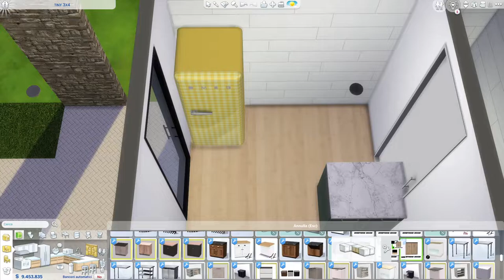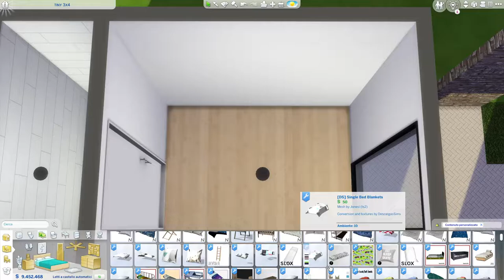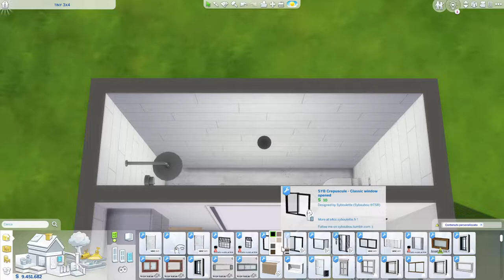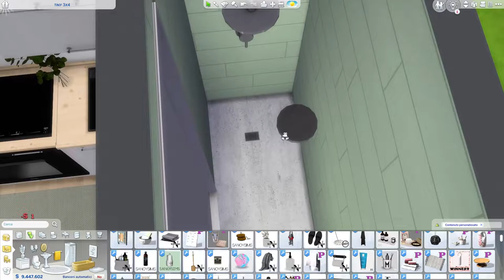TINY 3X4 | The Sims 4 | Speed Build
Vans in Japan - Tuff data
               The 126ers - Warships